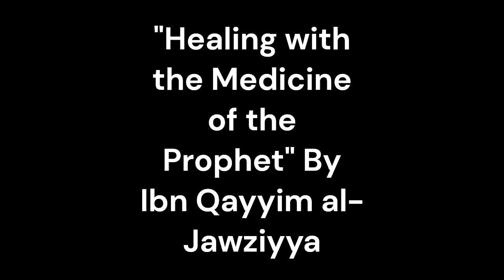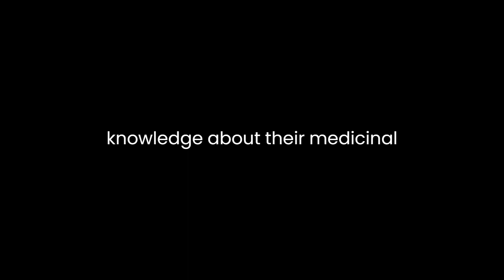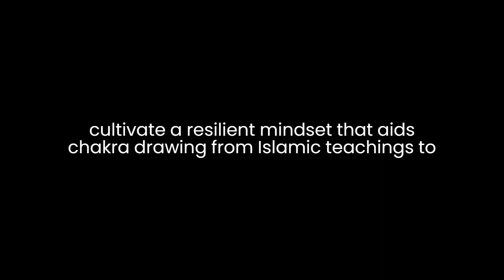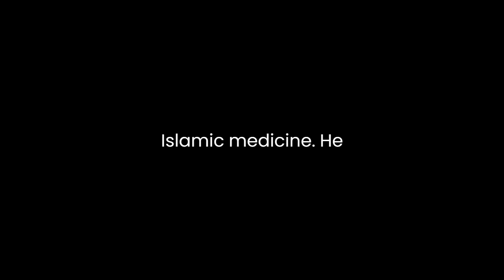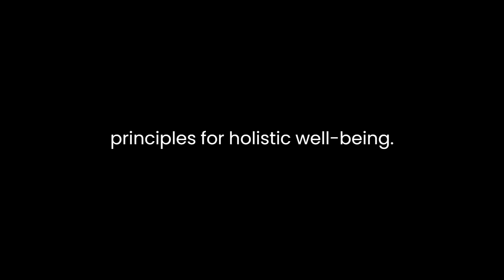"Healing with the Medicine of the Prophet" By Ibn Qayyim al-Jawziyya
Ibn Qayyim al-Jawziyya's "Healing with the Medicine of the Prophet" delves into a holistic approach to healing, drawing upon the teachings and practices of the Prophet Muhammad. This extensive work encapsulates an intricate tapestry of spiritual, physical, and psychological remedies, highlighting their interconnectedness within Islamic tradition.One of the core tenets of Ibn Qayyim's text is the emphasis on the spiritual dimension of healing. He posits that spiritual well-being is fundamental to overall health, asserting that an imbalance in the spiritual realm can manifest as physical or emotional ailments. By invoking the teachings of the Prophet, Ibn Qayyim elucidates the significance of prayer, remembrance of God (dhikr), and maintaining a strong connection with the divine as integral components of healing. This spiritual alignment serves as the foundation upon which other remedies can effectively operate.Moreover, Ibn Qayyim explores the medicinal practices advocated by the Prophet Muhammad. He meticulously dissects various prophetic traditions (hadiths) that prescribe natural remedies such as specific foods, herbs, and therapeutic practices. The author accentuates the prophetic guidance on maintaining a balanced diet, incorporating elements like honey, black seed, and dates, which align with modern knowledge about their medicinal properties. Through these teachings, Ibn Qayyim underscores the importance of utilizing nature's bounty for physical healing, resonating with contemporary approaches to holistic medicine.Beyond physical remedies, the text also addresses the psychological aspect of healing. Ibn Qayyim delves into the power of a positive mindset, highlighting the impact of thoughts and emotions on one's health. He emphasizes the significance of patience (sabr) and gratitude (shukr), drawing from Islamic teachings to cultivate a resilient mindset that aids in overcoming adversity and promoting inner healing.Central to Ibn Qayyim's discourse is the concept of moderation (mizan) in all aspects of life. He advocates for a balanced lifestyle, warning against excessive behaviors or habits that can disrupt the equilibrium of the body and mind. This principle echoes the prophetic guidance encouraging moderation in eating, sleeping, and other facets of daily life, aligning with contemporary medical understanding of the importance of balance for overall well-being.Furthermore, Ibn Qayyim addresses the interconnectedness of the body and the soul, echoing the holistic approach of Islamic medicine. He emphasizes the significance of understanding the body's innate healing mechanisms, advocating for practices that support and enhance the body's natural processes rather than merely treating symptoms.The text is imbued with a profound reverence for the wisdom of the Prophet Muhammad. Ibn Qayyim's meticulous analysis and interpretation of the Prophet's teachings reflect a deep understanding of their timeless relevance in promoting holistic health. By intertwining spiritual guidance, natural remedies, and psychological insights, Ibn Qayyim presents a comprehensive framework for healing that transcends temporal and cultural boundaries.In conclusion, "Healing with the Medicine of the Prophet" by Ibn Qayyim al-Jawziyya stands as a testament to the holistic approach to healing within Islamic tradition. Its synthesis of spiritual, physical, and psychological dimensions offers a timeless guide for those seeking a harmonious balance between these facets of human existence. The text's reverence for prophetic teachings and its emphasis on moderation and interconnectedness resonate as guiding principles for holistic well-being.